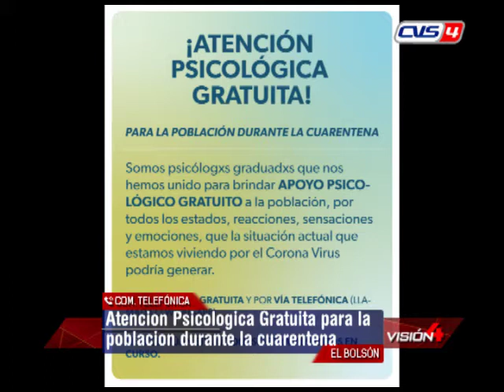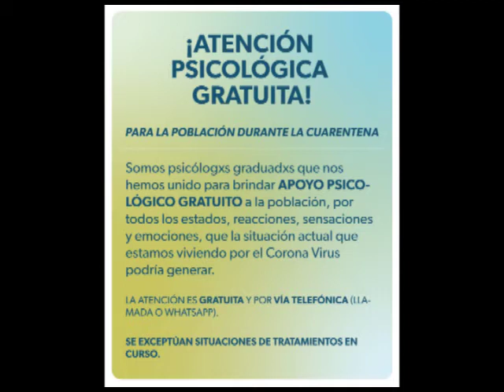FLASH INFORMATIVO 27 03 20 Salimma Sanchez Gregorio